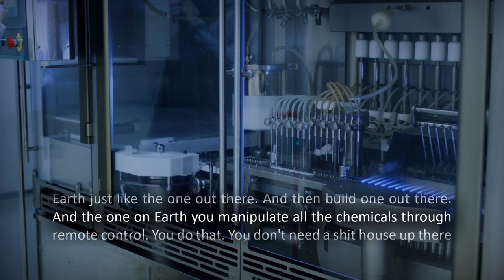Jacque Fresco - Colonizing Space